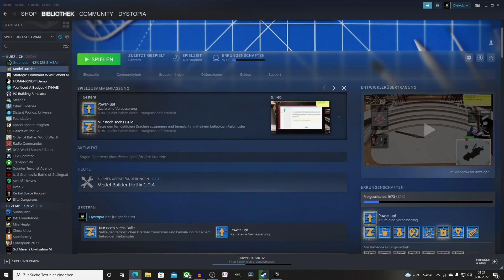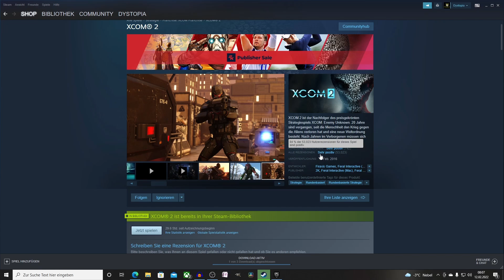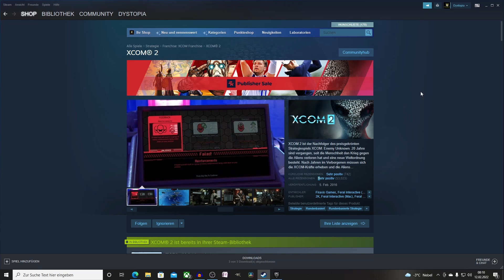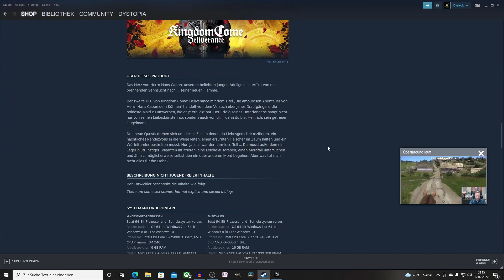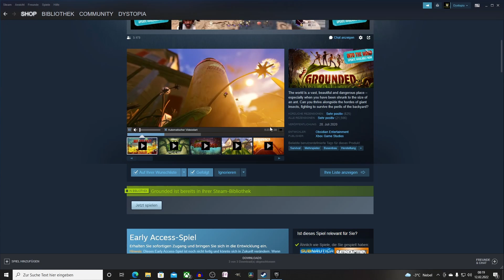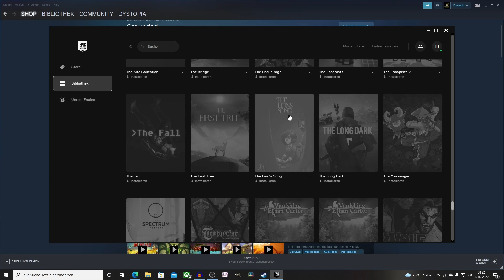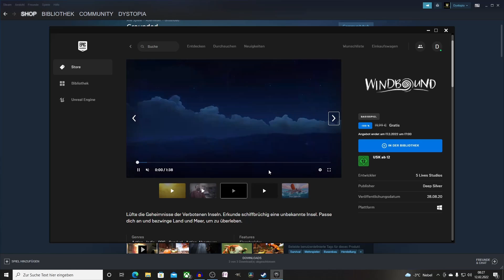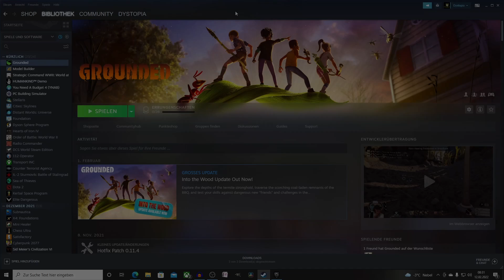What´s up - Gratis Spiele in KW06/2022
Hallo zusammen,
diese Liste erhebt keine Anspruch auf Vollständigkeit.

Falls ihr Interesse habt mich zu unterstützen könnt ihr das hier tun:
0:00 Intro
1:00 XCom 2
7:09 RiMS Racing
11:28 Kingdom Come Deliverance DLC: The Amorous Adventures of Bold Sir Hans Capon
13:10 World of Tanks
15:24 Grounded
23:19 Windbound